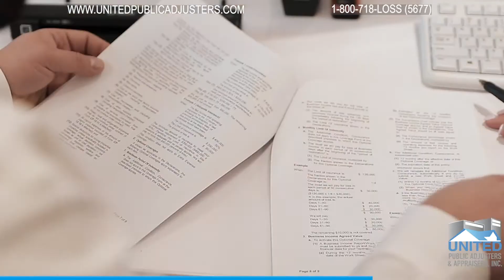United Public Adjusters Promo by Penate Productions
Video by Penate Productions